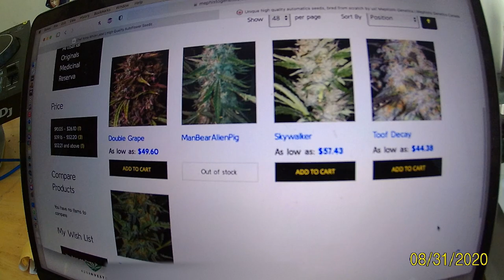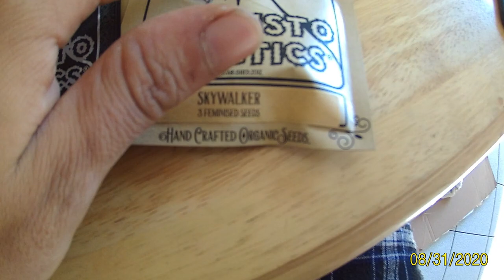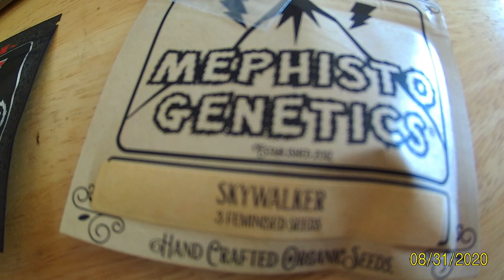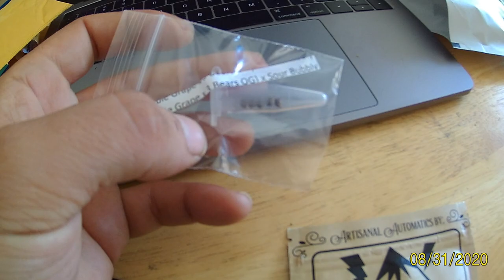Mephisto Auto Flower Seed Package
Join the official Cannabis Society Discord

Lemonhoko Seeds, Chef anna, Spider-farmer, Flexstart,
" Keep The Good Times Rollin' "